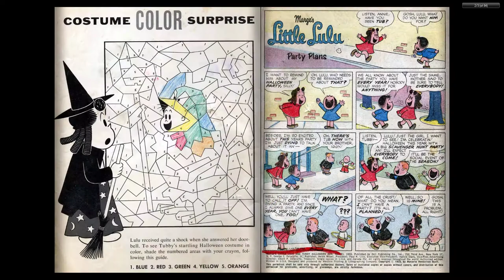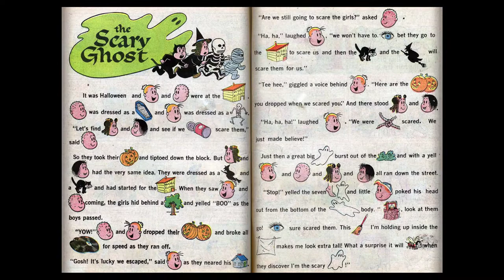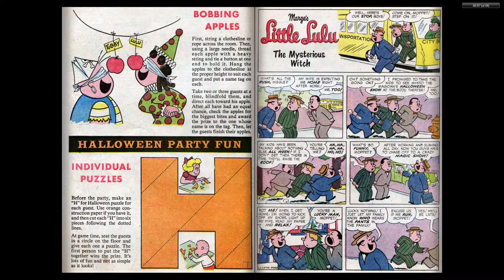Dell Giant #023 Marge's Lulu and Tubby Halloween Fun (Dell Comics)